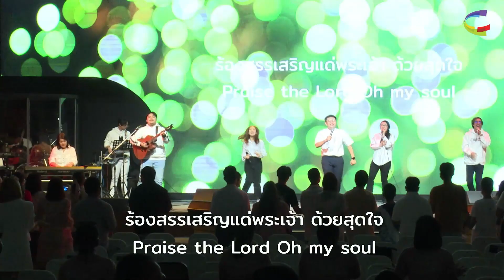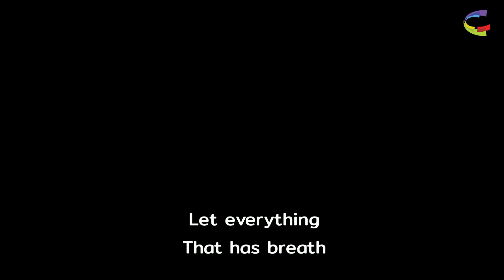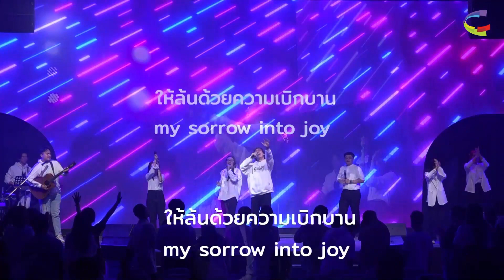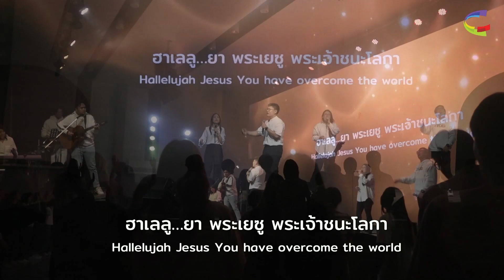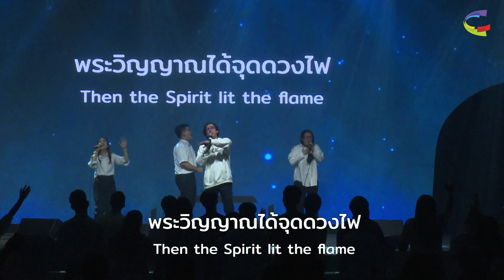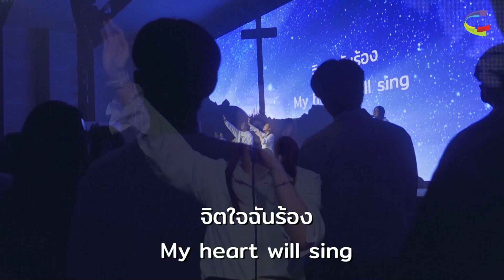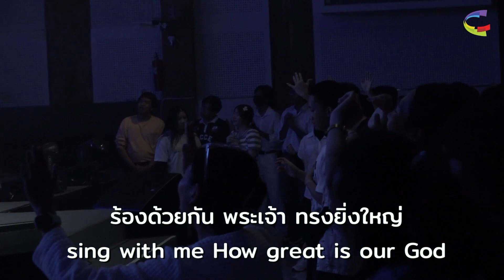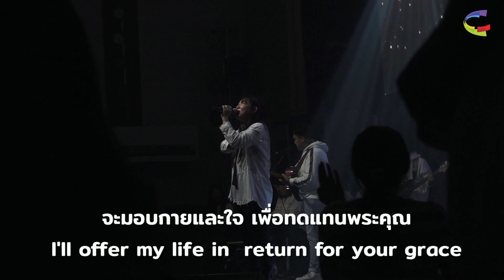✨บรรยากาศการนมัสการรอบ YOUNG ALIVE | 31 มีนาคม 2024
ติดตาม คำเทศนา , การนมัสการ และอัพเดต ข่าวสาร จากทางคริสตจักรได้ที่
📍Facebook Fanpage :
📍Line Official Account : @coc.org